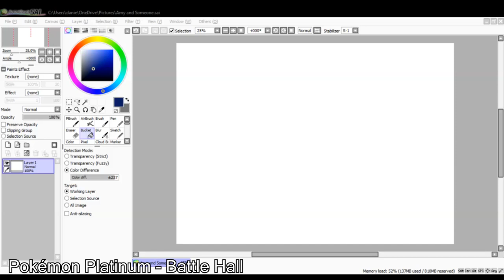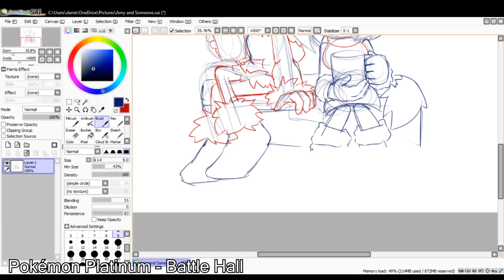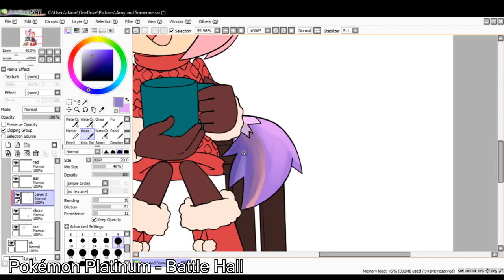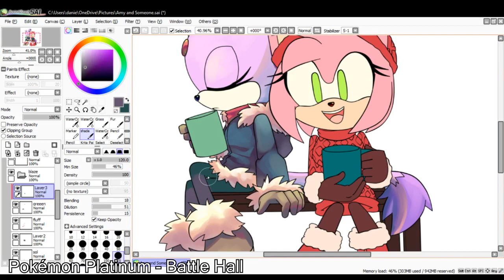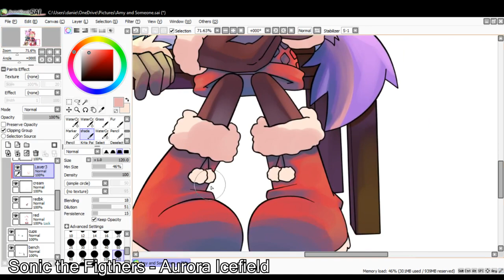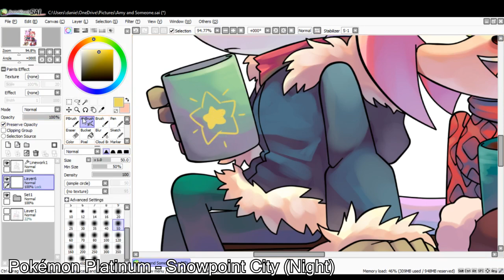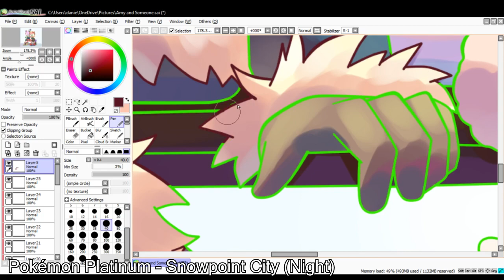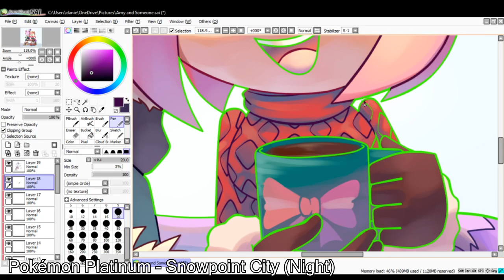Hot Coco Amy and Blaze (Speedpaint)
Originally I was going to draw Sonic there but then I thought it would be really cute to see Blaze and Amy hang out. XD
//I'm sorry Sonamy fans//

🎨 Paint Tool SAI
🎥 Sony Vegas
✏️ Wacom Tablet
📷 Photo Shop
🎞️ Adobe Animate